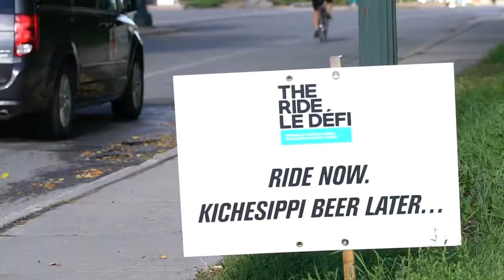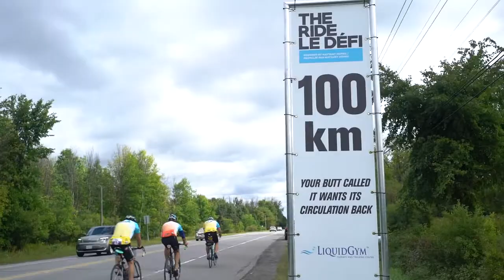THE RIDE - You can do the world of good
Keep The Ottawa Hospital's world-class research moving. THE RIDE - Moving. Research. Forward.